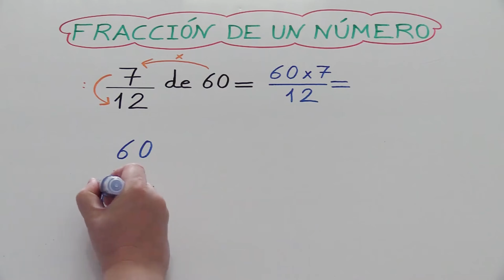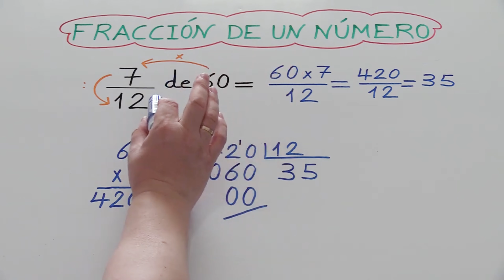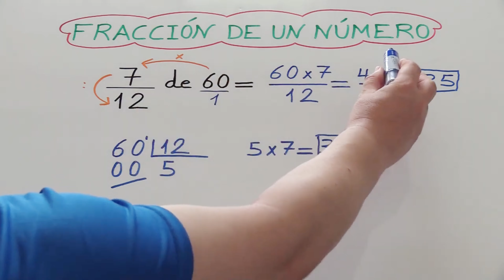Calcular la FRACCION de un NÚMERO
En este vídeo te explico cómo calcular la fracción de un número de dos formas diferentes.